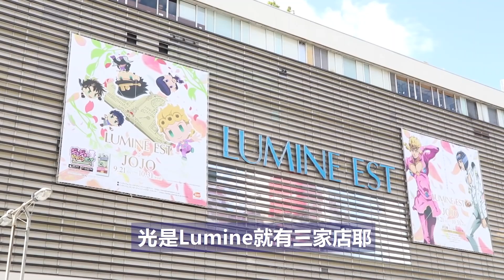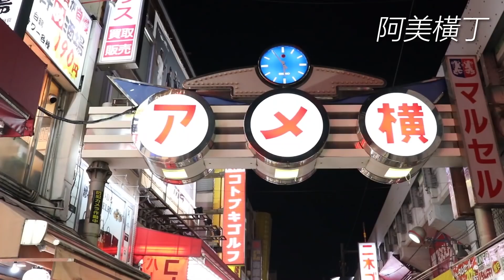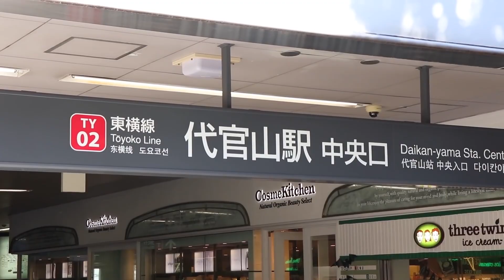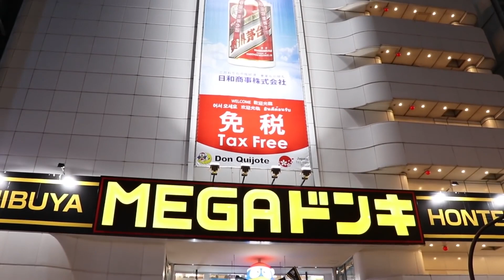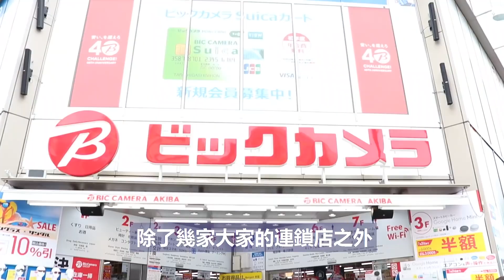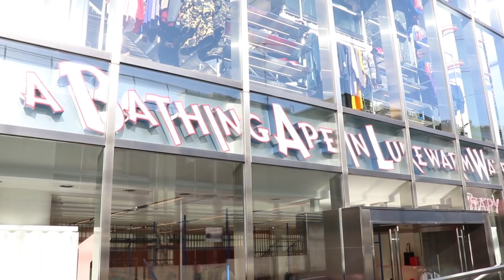10個東京購物天堂 東京自由行攻略#東京#自由行#購物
10個東京購物天堂   東京自由行攻略#東京#自由行#購物